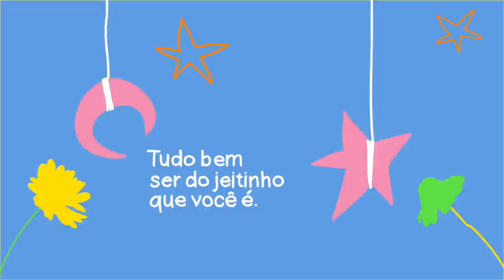CORTEI MEU CABELO CURTO SOZINHA | Mullet caseiro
Mostrei como eu cortei mullet no meu cabelo sozinha enquanto falava sobre as minhas referências estéticas!

Edição: Alice Portugal (@editapramimyt)
Arte: Félix Beá (@felixcurioso)
Animação: Gabriel Ribeiro (@gabrieljunqueriba) e Nina Gomes (@dininagomes)